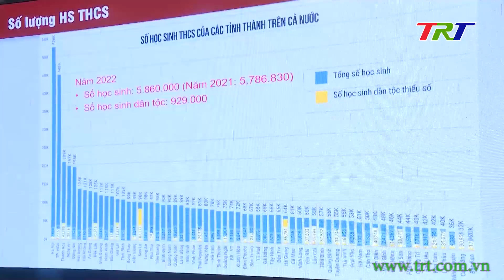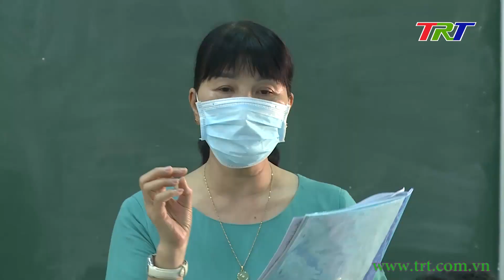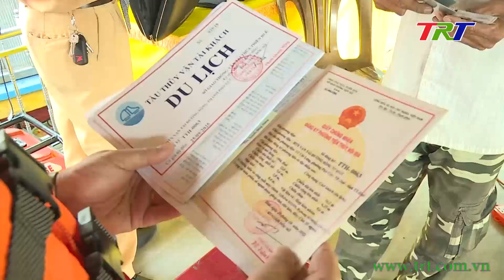Huế ngày mới 05/08/2022 (Thứ Sáu)